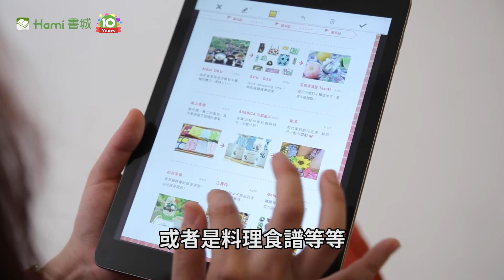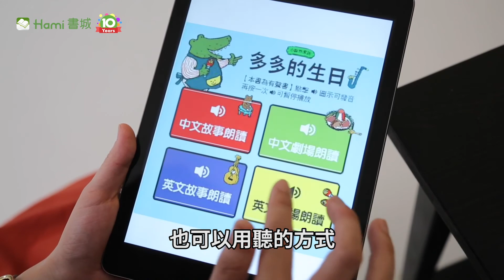【Hami書城十週年。改變從閱讀開始】 : Wool's 羊毛氈兒創辦人/陳時瑀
從長輩眼中的穩定教職工作，奮不顧身轉職成為羊毛氈手作藝術家。

大家都很意外，怎麼會放棄教職而選擇一條更艱難的路？她勇敢跳脫舒適圈，從不斷地閱讀中，反省自己，也更堅定自己要成為一個獨立文創工作者的決心。

閱讀，讓我更有勇氣去做不同的嘗試，讓我的世界充滿想像力。
這次換你，決定自己的第二人生。

🔥 用最小額的投資成本，實現你最大的夢想 ！
⭐ Hami書城月讀包，天天更新六大報，當期主流雜誌，還有精選暢銷書
⭐申租會員還能享有月月載書抽好禮活動，不小心就中個獎！

在更多地方發現與閱讀 !!